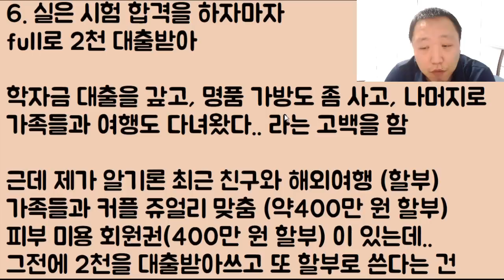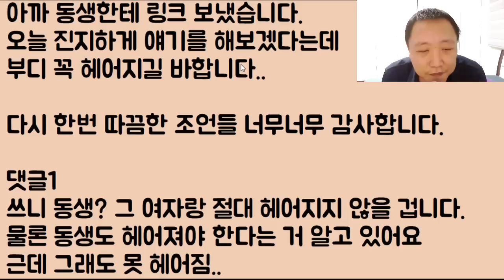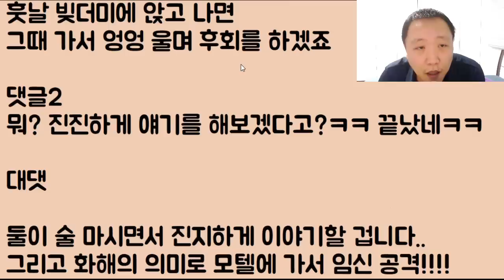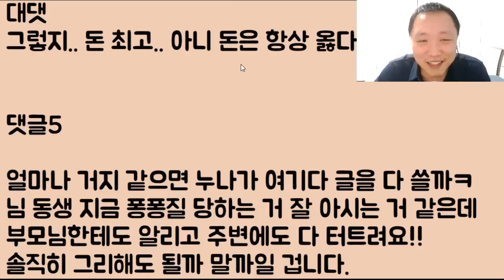[뇌마카세ㅋㅋㅋㅋ] 대출 오지게 받아서 명품 가방을 사버린 여친이.. 나한테 빚 좀 대신 갚아달라는데.. 헐!? 갑자기 우리 누나가 나타났다ㅋㅋㅋ